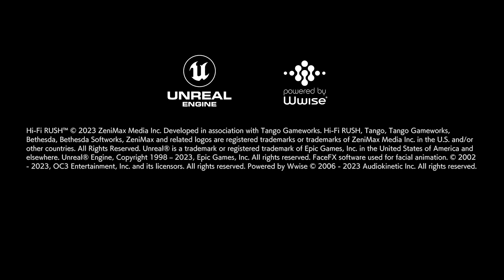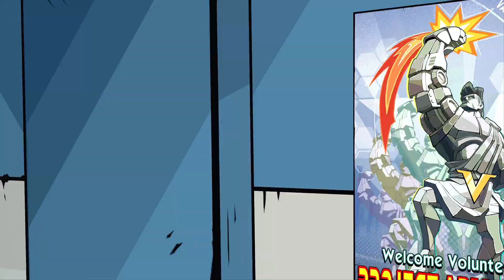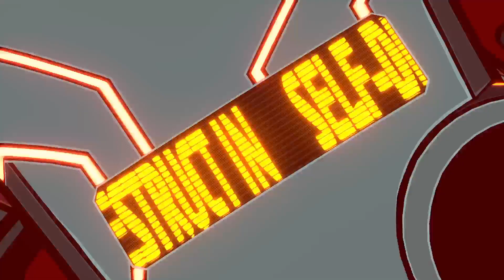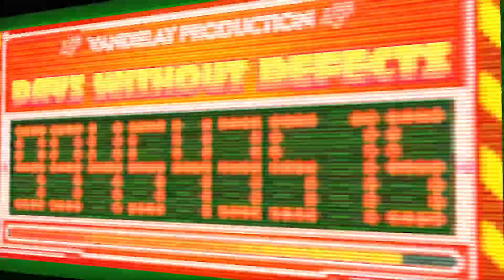Hi-Fi Rush on Xbox Game Pass 1080p Part 1 Playthrough (BOSS 1)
Played on Xbox Series X via GAME PASS